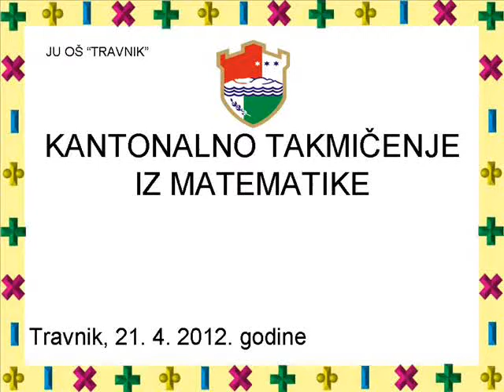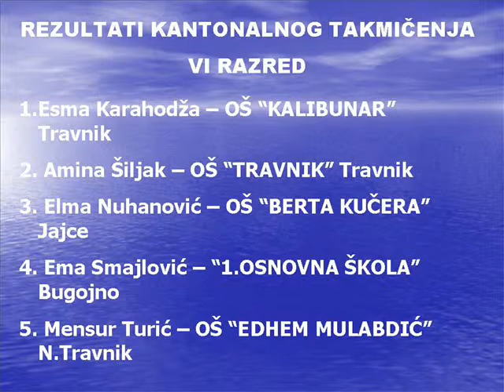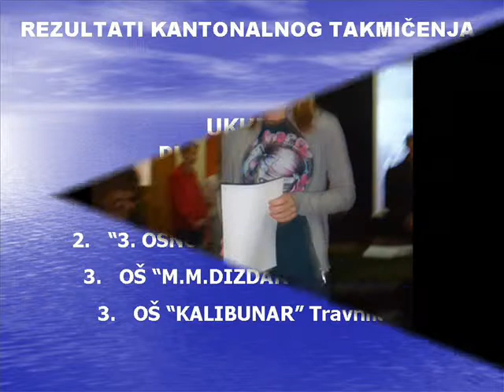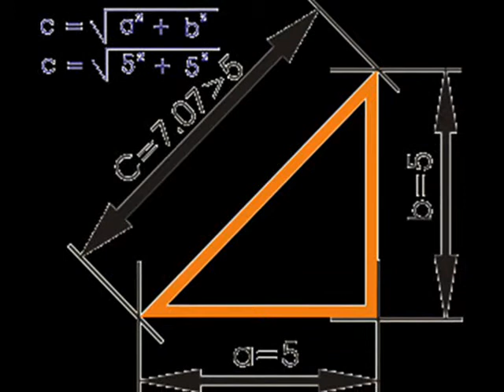Kantonalno takmičenje iz matematike 12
OŠ "Travnik" bila je domaćin Kantonalnog takmičenja iz matematike koje je održano u subotu, 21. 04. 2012. godine.